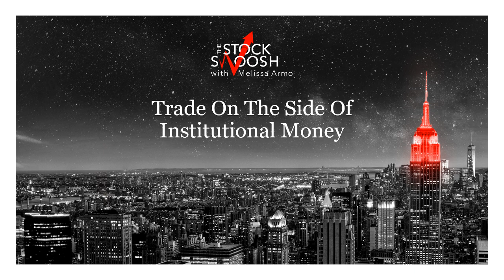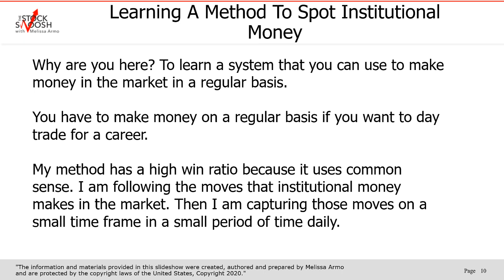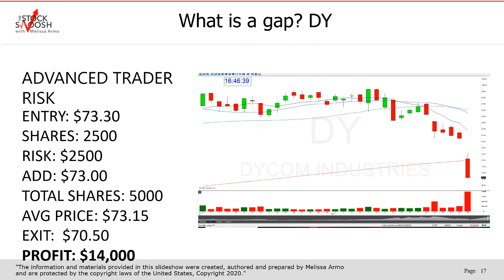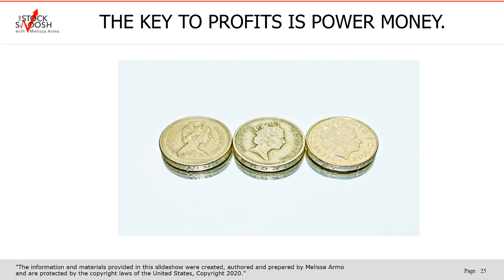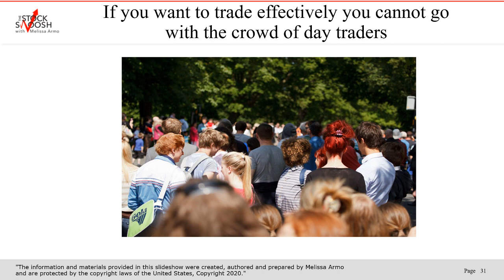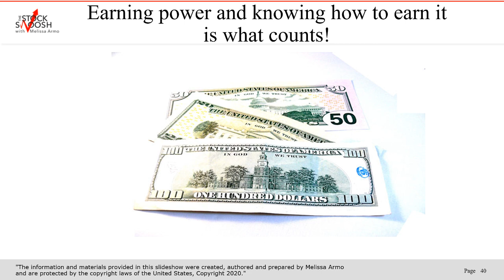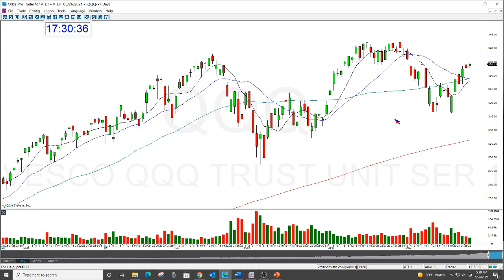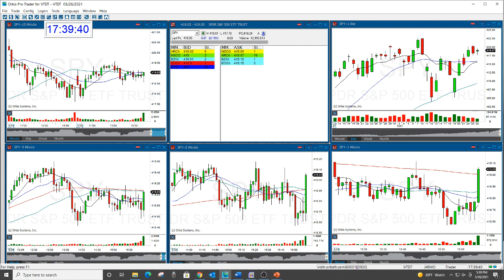Trade On The Side Of Institutional Money